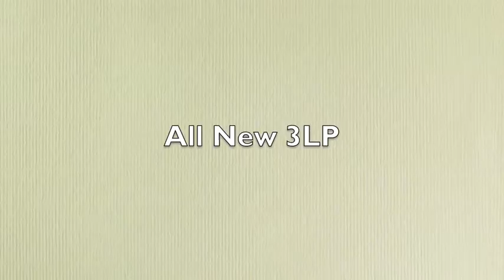Orthman Launches First Liquid Fertilizer Applicator 3LP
Ryan Hulme, product marketing engineer for Orthman, talks about the company’s inaugural Expo and discusses its first liquid fertilizer applicator, the 3LP.